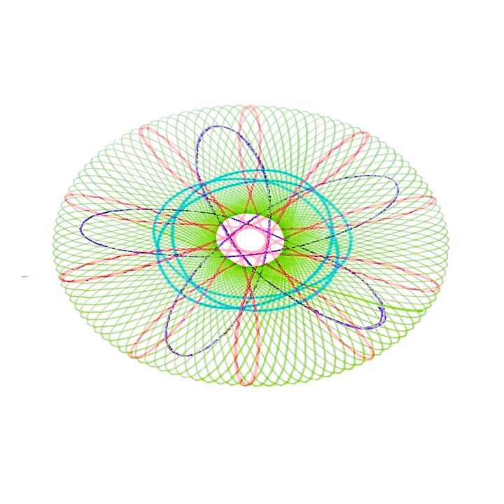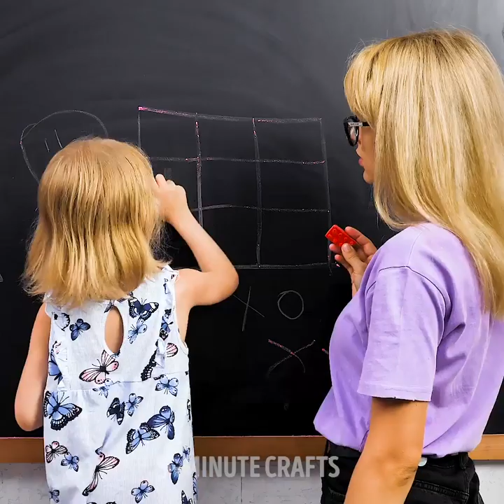20 PAINTING TECHNIQUE YOU WANT TO TRY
Timestamps

00:01 Spirograph art
01:44 Mesmerizing gel pen drawings
06:05 Amazing stroke painting
14:55 Easy art hacks to reveal your talent